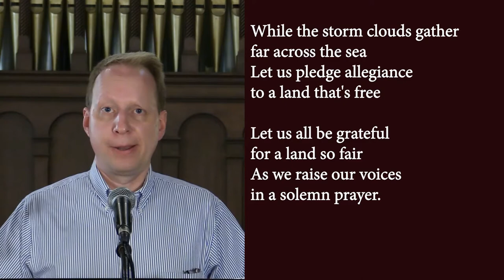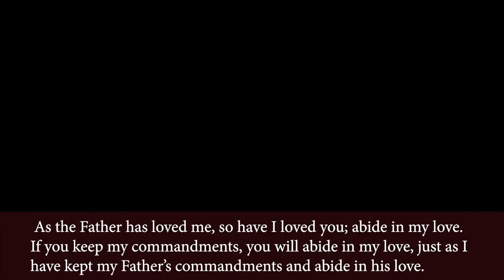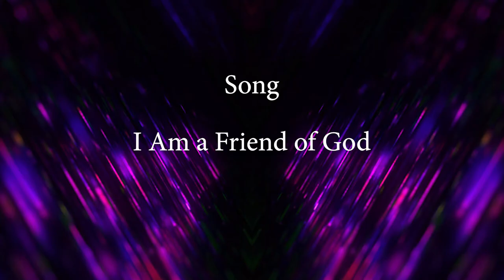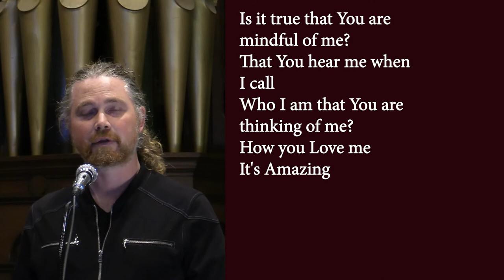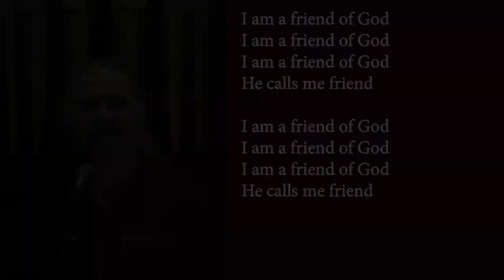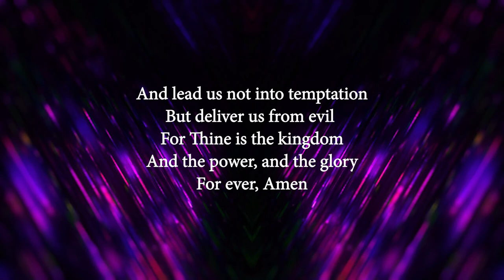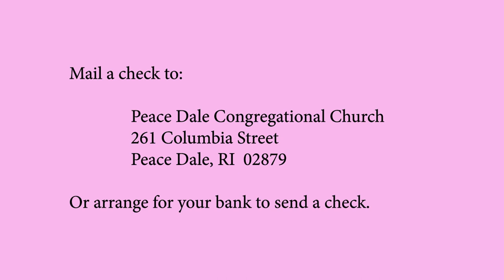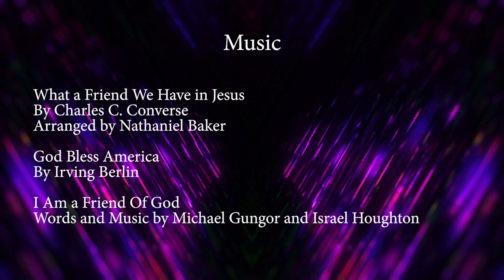Stairs Go Both Ways